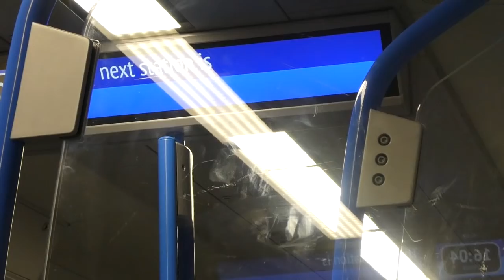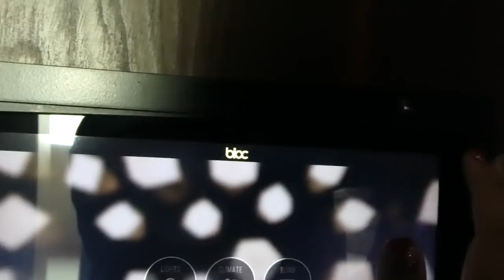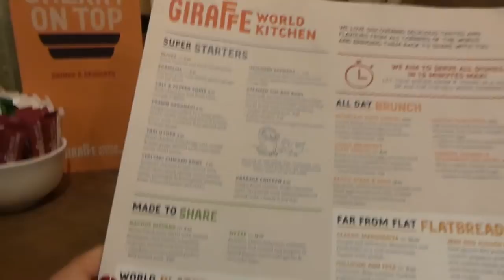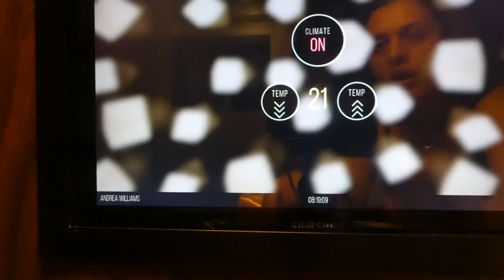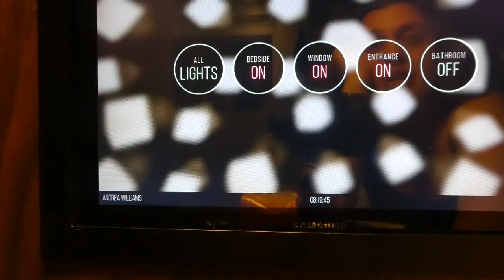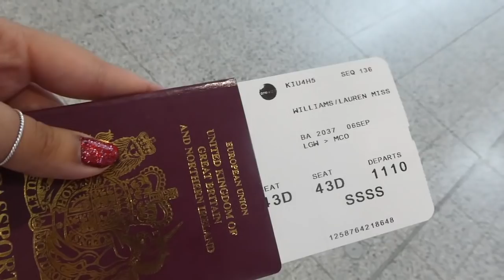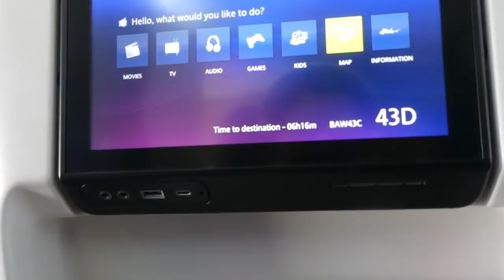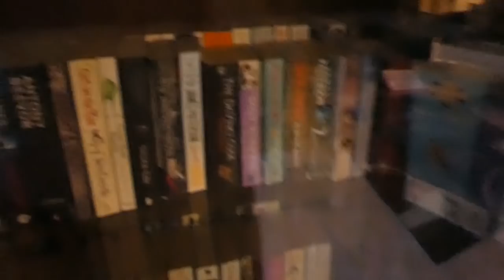Pre Travel Day and Travel Day || Walt Disney World Florida and Universal Sept 2018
Video filmed and edited by Lauren Williams
Graphics (Logos, text, ect) is original content created by Lauren Williams